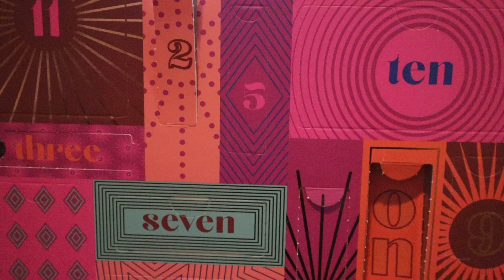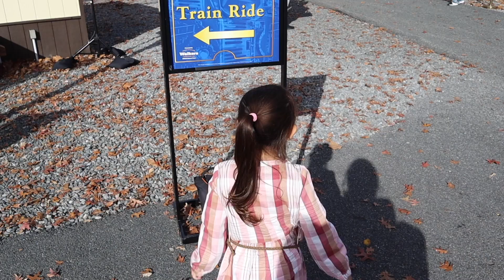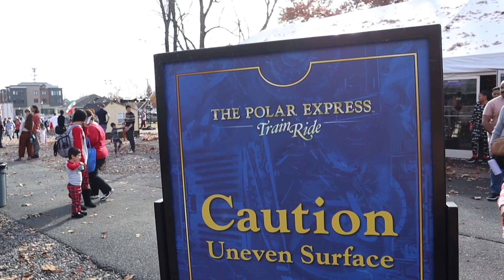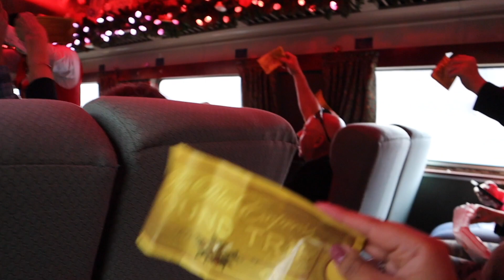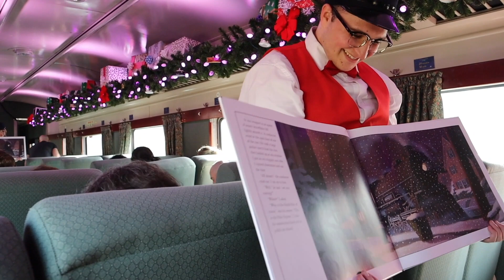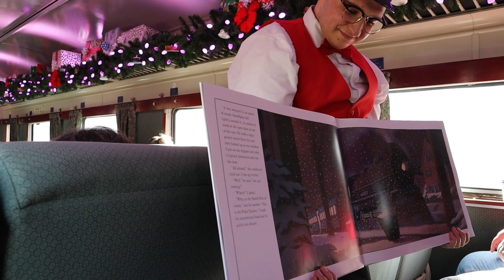A FUN TRAIN RIDE- THE POLAR EXPRESS TRAIN NJ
Hi!